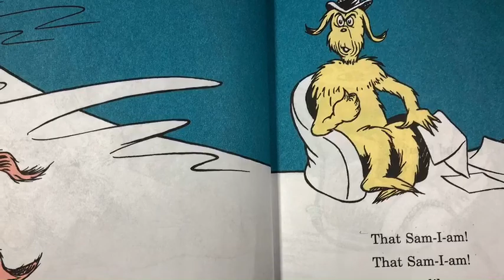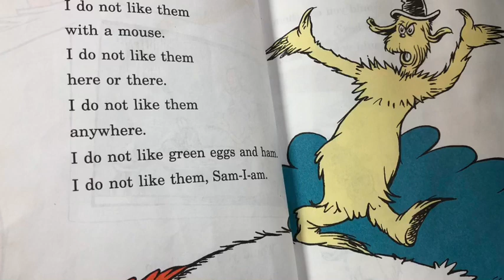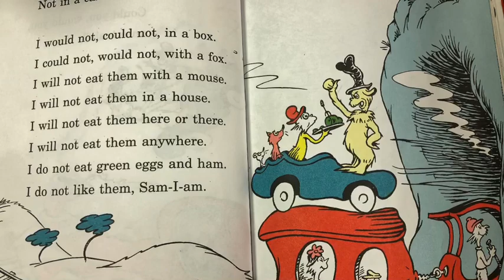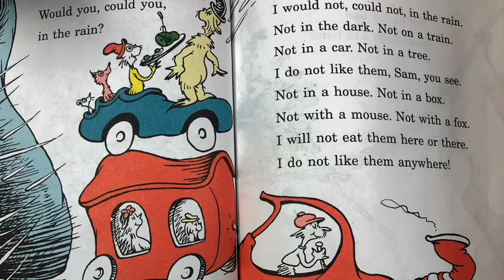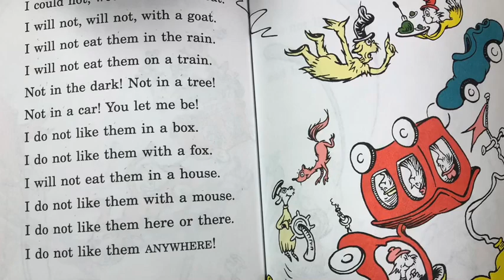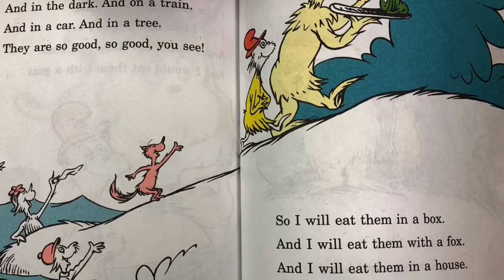Green Eggs and Ham- Read by Mr. Duhart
A narration of the children’s book by Dr. Seuss